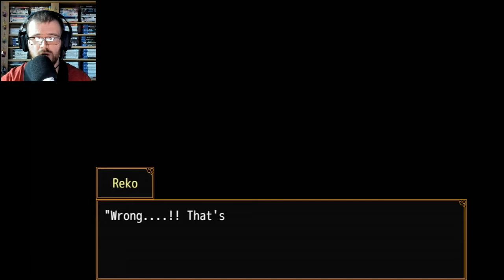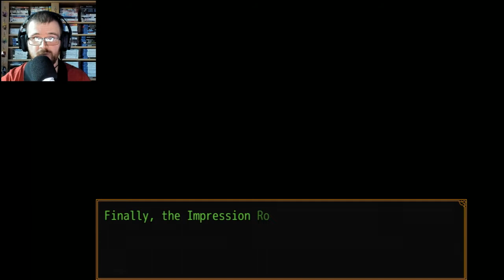Your Turn To Die (RPG Maker Horror) - Part 8 - End of Chapter 2 Part 1, Discovering an Imposter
Ever since the Room of Lies, something's up with Reko, like she's a different person since she escaped there. Not the Main Game, but there is something awaiting at the end of our endeavours with buying trust. This is Your Turn To Die, a horror adventure game made by Nankidai in which 11 individuals (including yourself and a friend of ours) are trapped in an unknown place. Negotiations are necessary to survive, but for some of us, this will be their place to pass to the other side.